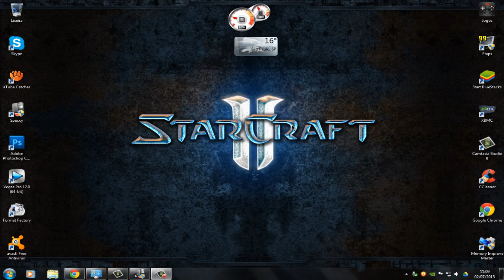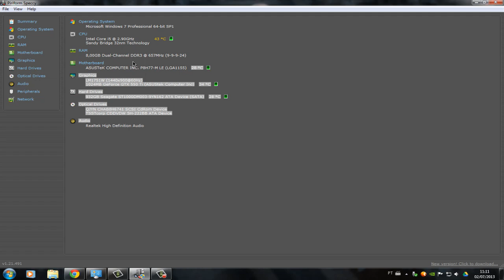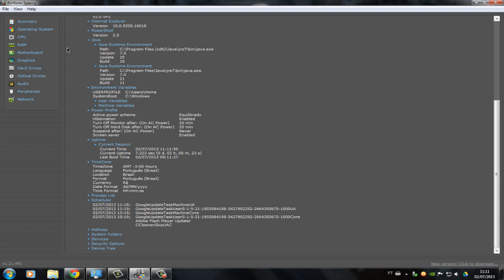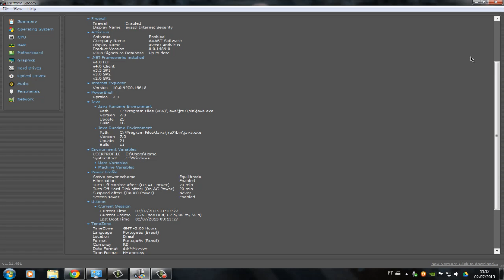BiTutorials - Como saber se seu PC está Superaquecendo.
Não esqueçam de deixar seu feedback e de avaliar o vídeo.
Mantenha contato Comigo!